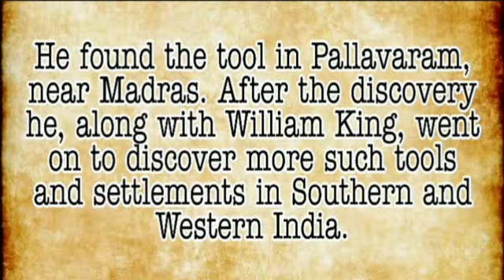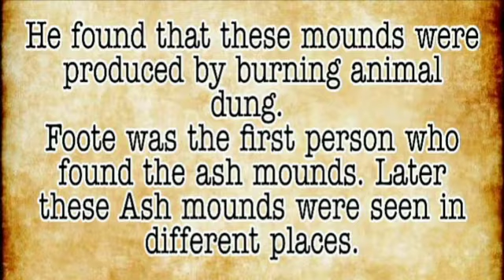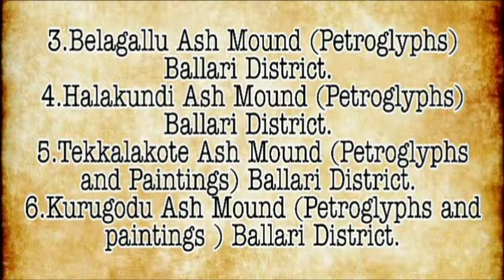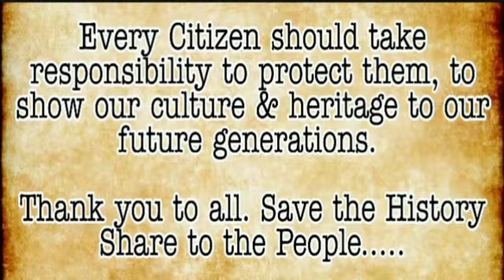భారతీయ ప్రాచీన చరిత్ర పితామహుడు | father of Indian Prehistory Robert bruce Foote